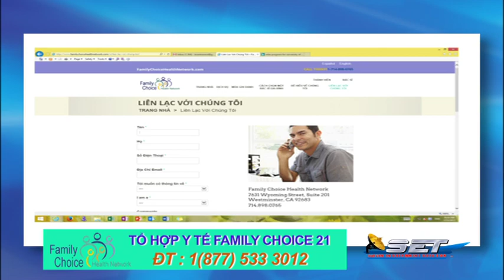BS TOAN SHOW 340